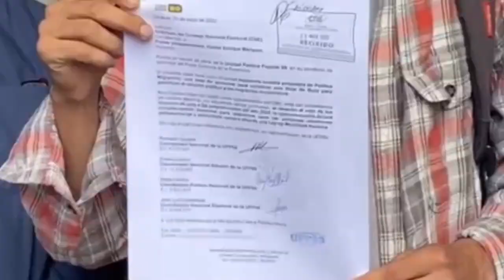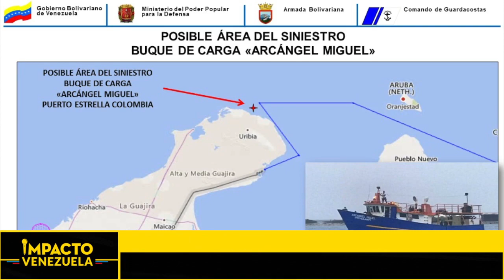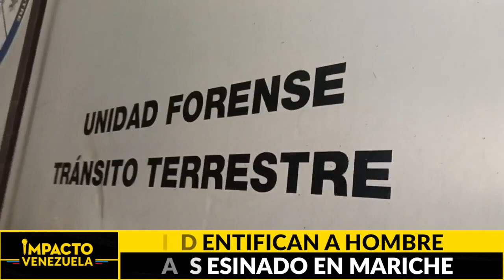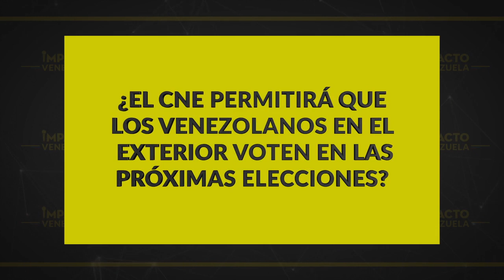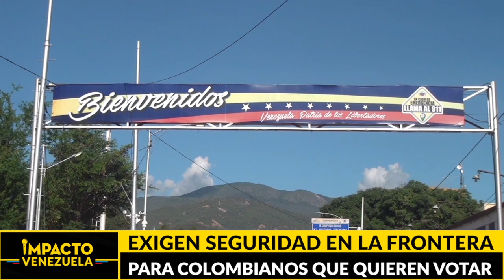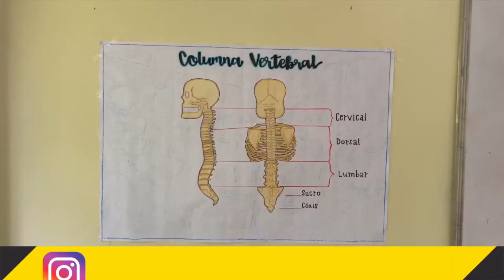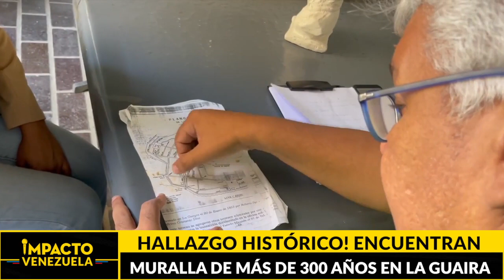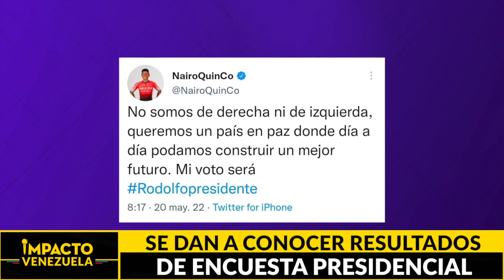ALERTA: TRATA DE MENORES PARA LOS PRANES DE TOCORON | 🔴 NOTICIAS VENEZUELA HOY Mayo 2022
Titulares:
*  Aparece el cadáver de una venezolana desaparecida en playa de Florida

*  Barco venezolano con 7 tripulantes zozobró en aguas colombianas y solo uno ha sido rescatado

* Reto electoral. Consignan “hoja de ruta” ante el CNE para garantizar voto de migrantes en 2024

*  Y es espectáculos... no se pierda una entrevista exclusiva a la agrupación española DVICIO que visitará próximamente Venezuela